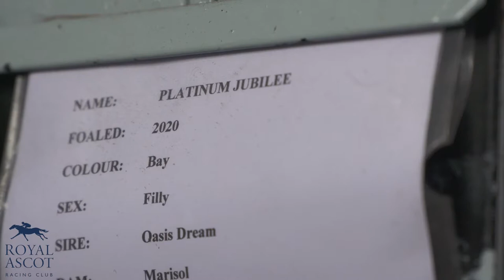Meet Royal Ascot Racing Club's New Horse: Platinum Jubilee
Meet Platinum Jubilee! 🐴

Named to celebrate 70 years since Her Majesty The Queen acceded to the throne, the Royal Ascot Racing Club filly has RoyalAscot hopes this summer 😍

Ascot Racecourse is synonymous with quality, excellence and a truly memorable day out. The highlight of the year is Royal Ascot in June with five days of tradition, pageantry and style.

Outside of Royal Ascot spectacular racing takes place throughout the year, each raceday offering a unique theme and atmosphere.